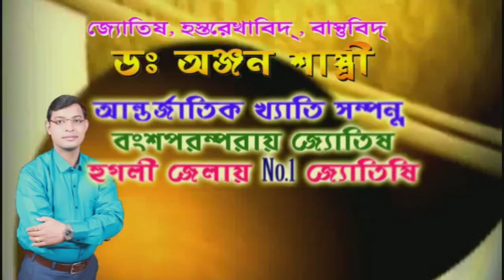মাস্ক ছাড়া বাইরে বের হলে কড়া ব্যবস্থা নেবে প্রশাসন, আরামবাগে মাইকিং করে জানিয়ে দিল আরামবাগ থানা